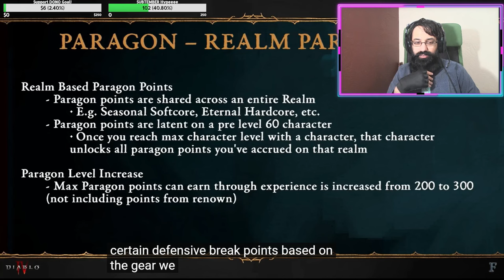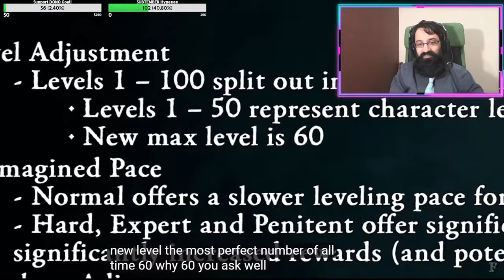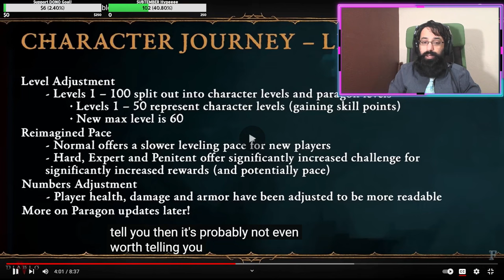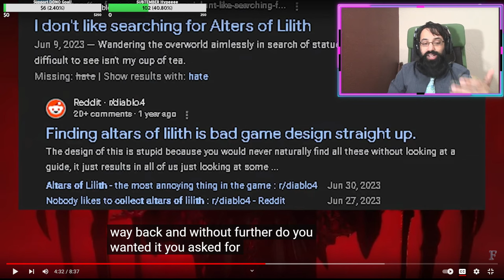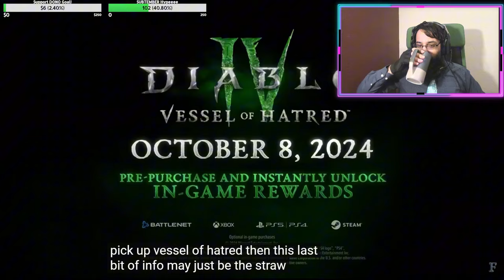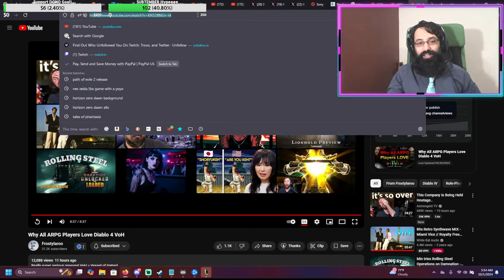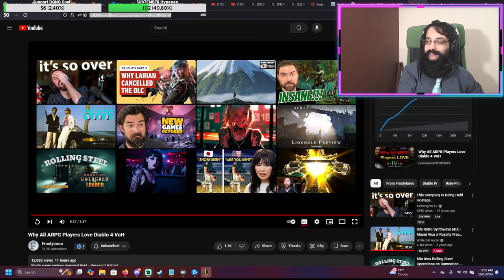Do ARPG Players Love or Hate Diablo 4?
This might be one of the most sarcastic and amazing MEME vids I've seen on Diablo 4 recently! Do all ARPG players love Diablo 4?!

But beyond all the jokes and memes, we'll also give plenty of fun and informative discussion about the actual state of Diablo 4 after the DLC Launch!

Want more Diablo 4, PoE, Last Epoch, and other ARPG games? What part of this video made you laugh the most?

I stream on Twitch with FULL Variety every single night so no matter what games you enjoy, I'll be sure to have some fun for you!